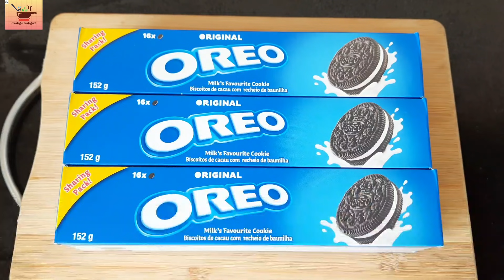मिठाई बनाये मिनटों में बिना गैस जलाये ,no mava , milk powder IOreo sweets, IOreo swiss roll,diwali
You can get the products as I use for cooking and capturing the video below:
LG Microwave Oven
Nikon D5600 DSLR
Canon 1500D
Samsung Galaxy M31
Hitachi Refrigerator
Baking Tools
Spatula Set
Mixing Glass Bowl
Cake Tin 6"
Cake Tin 7" Rectangle
Hershey Coco Powder
All Purpose Flour
Refined Oil